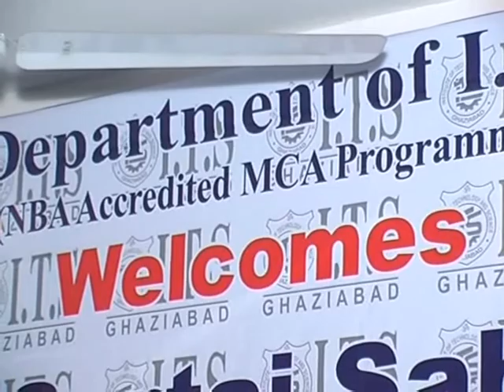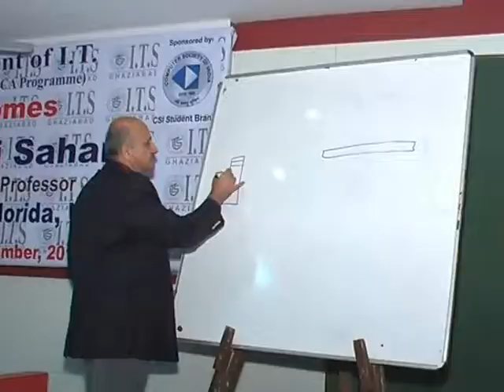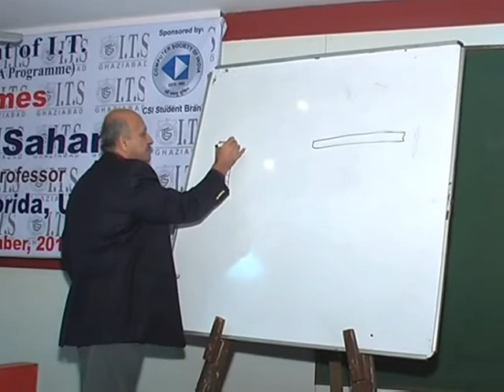A Special Session by Dr. Sartaj Sahni at I.T.S, Ghaziabad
A special session by World renowned author and expert on Data Structures and Algorithms, Dr. Sartaj Sahni, Distinguished Professor at University of Florida, Florida, USA was organized by Department of IT on 24th December, 2012 at I.T.S, Ghaziabad.